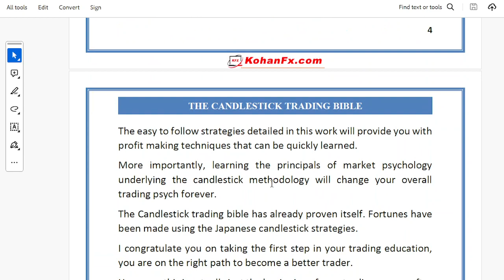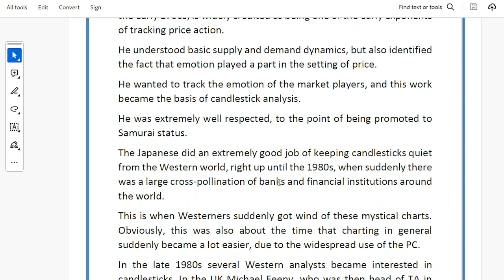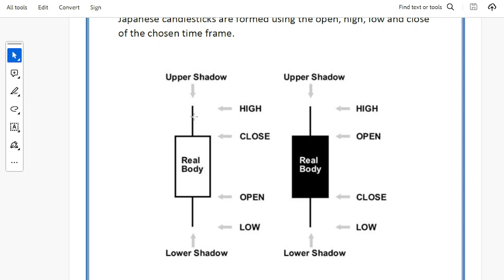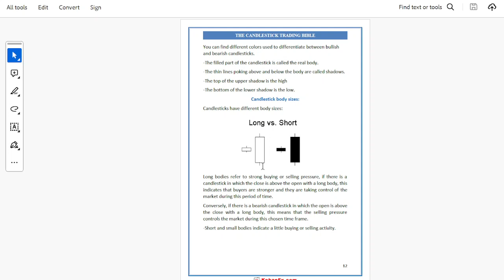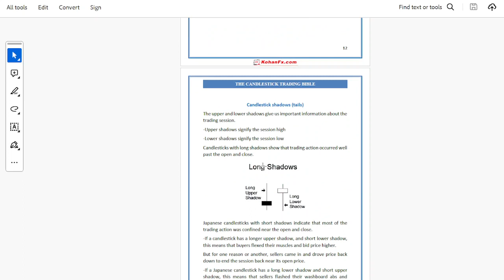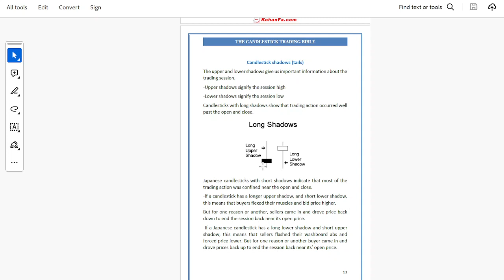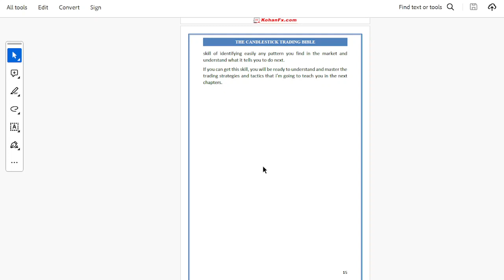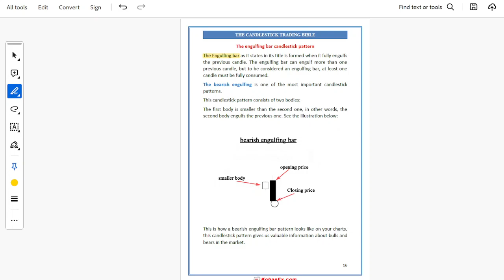The Candlestick Bible - Part 1 (Audio Book)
Audio Book